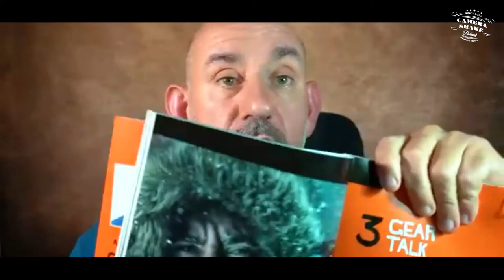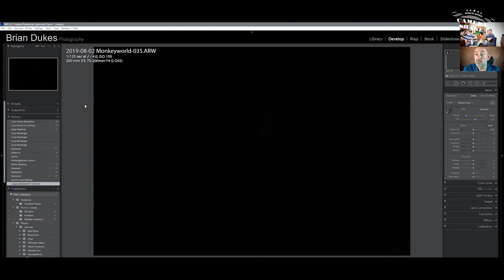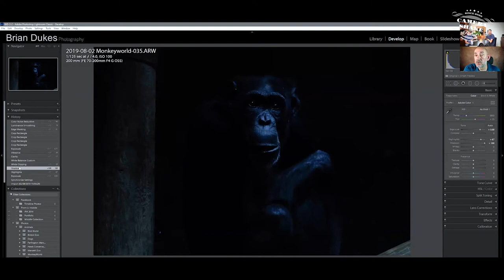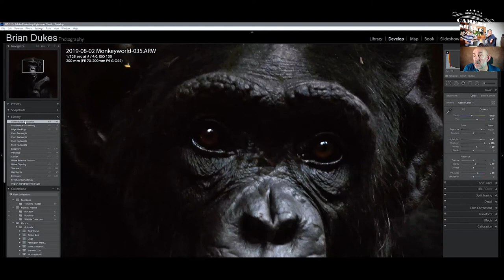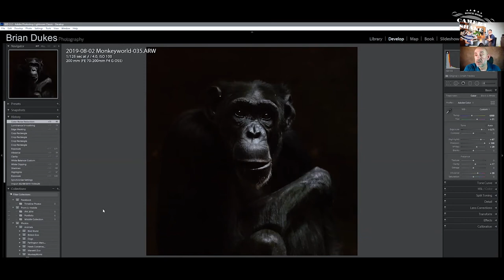BRIAN DUKES - June Photo Competition Winner | Camera Shake Podcast #12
In this week’s episode, Kersten and Nick talk to Brian Dukes, winner of the Camera Shake Podcast Photo Competition, discuss Sandro Miller’s recreation of iconic portraits with actor John Malkovich and their recent involvement in the BMT music festival. Brian demonstrates how he edited the winning shot in Lightroom and explains how to create animal portraits.

THIS WEEK’S LINKS:

Sandro Miller’s iconic portraits feat. John Malkovich

Follow Kersten and Nick’s photo challenges on Instagram